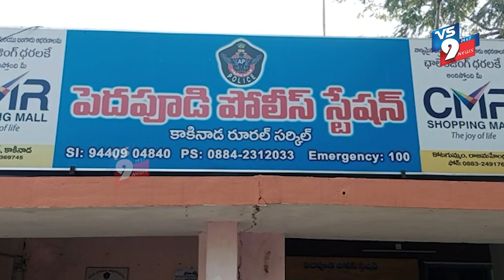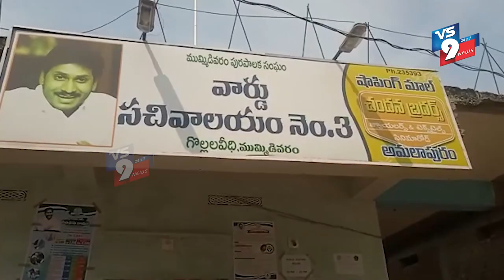NEWS BULLITIN 6-3-2022 VS9 NEWS